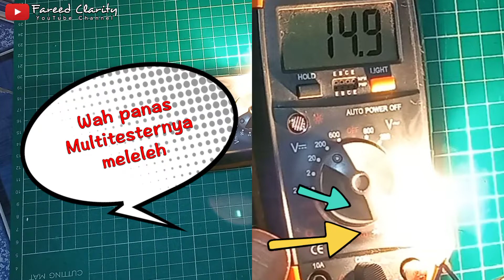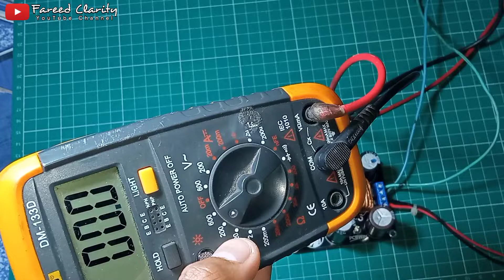Cara Membuat SEPIC Buck Boost Converter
Inilah pembuatan rangkaian buck boost converter dengan metode SEPIC